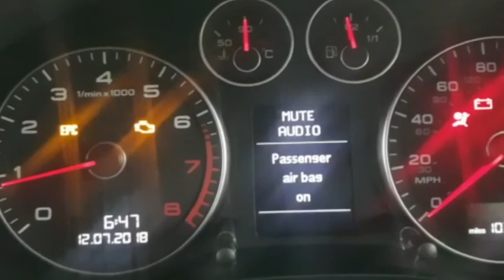Audi A3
Video from 👌